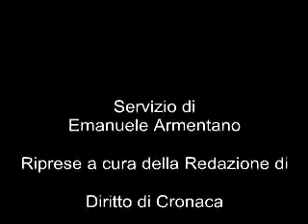15feb10_frana a tarsia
I danni del maltempo provocano il crollo di una casa a Tarsia (CS). Colpita la casa di un consigliere di maggioranza